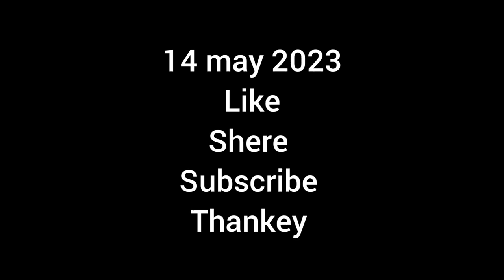jose and bros || Mangrol bander || Nilesh Hodar vlog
my name is Nilesh Hodar vlog